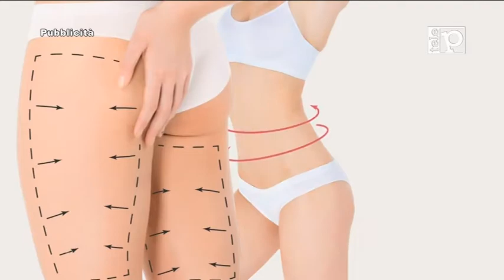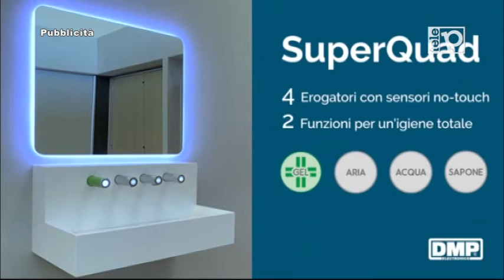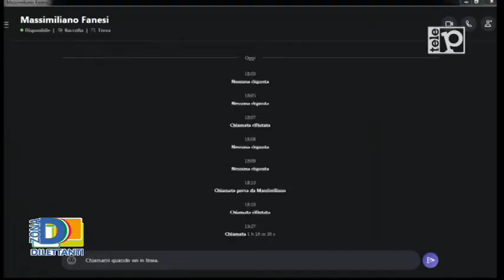ZONA DILETTANTI - PUNTATA 19